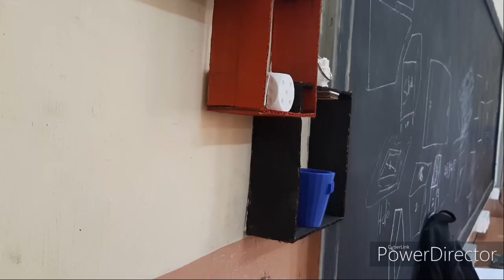WALL SHELF | DIY from Waste Cardboard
This is our students project in the field of Arts and crafts.

Content: S.Ramasubramanian
Project Done by: M.Sibi
Editing by: M.Ponneelan